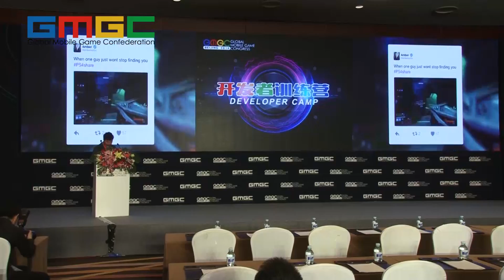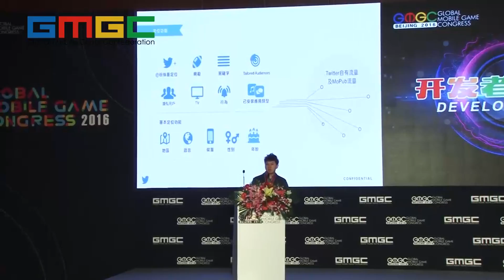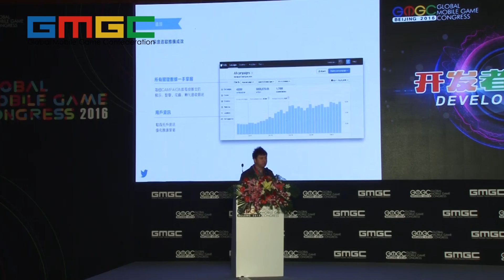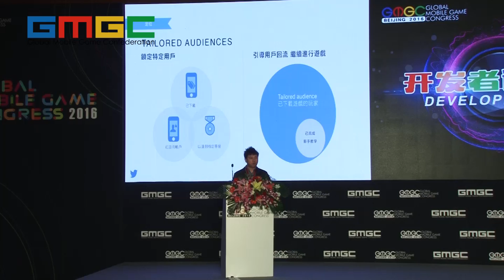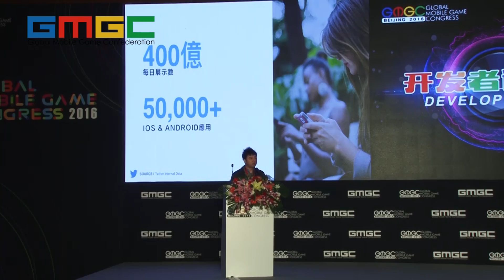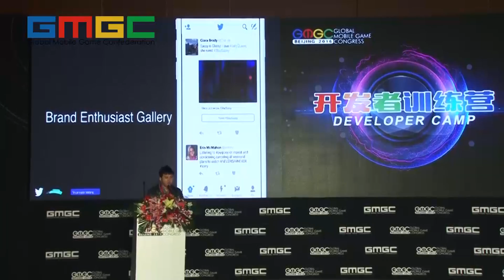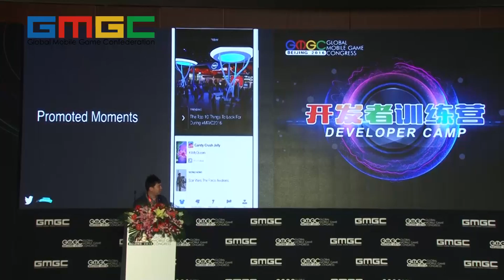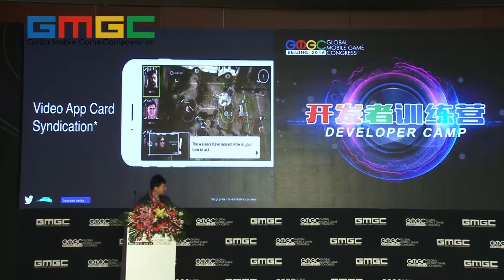Keynote：Global User Acquisition of the Best Quality and Scale from Social Media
Keynote：Global User Acquisition of the Best Quality and Scale from Social Media - Alan Lan,Head of Online Sales,Greater China, Twitter